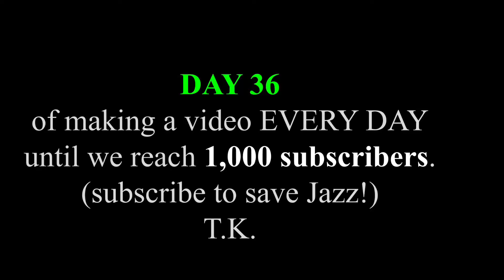AOE LOCKDOWN vs. RATCHET: Studio Series REMAKE!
Here is The Recreation of the Lockdown vs. Ratchet Battle from the Transformers 4 - Age of Extinction (AOE) Movie (2014) 🍿. The scenes were recreated using Custom Transformers Studio Series #11 Lockdown and Studio Series #16 Ratchet figures.

I create the video to share my Transformers love with you, my community! I hope you enjoy admiring the beauty of Transformers figures as I do! :)